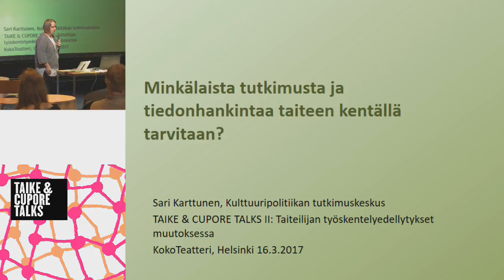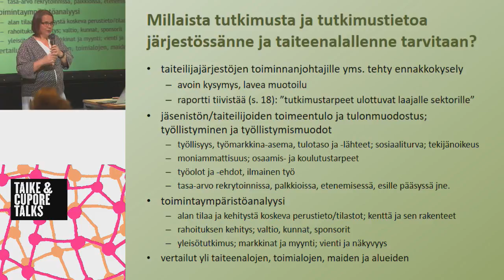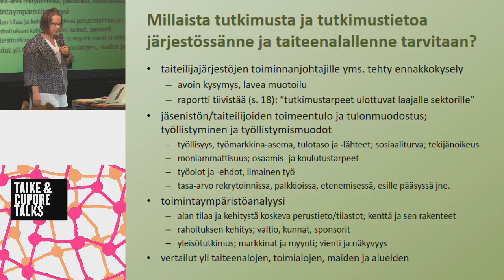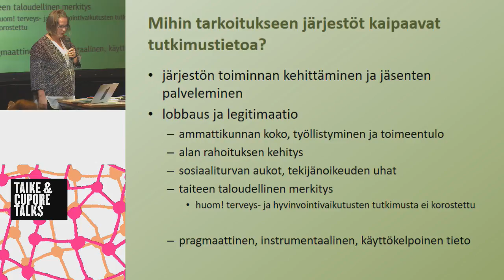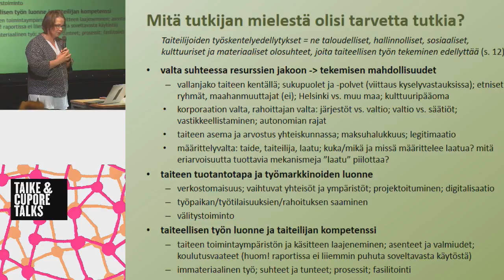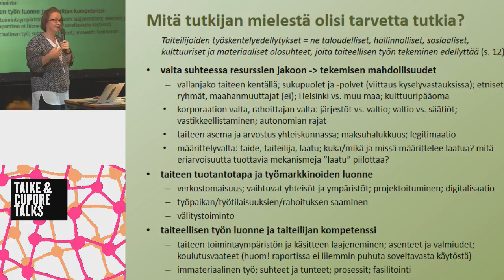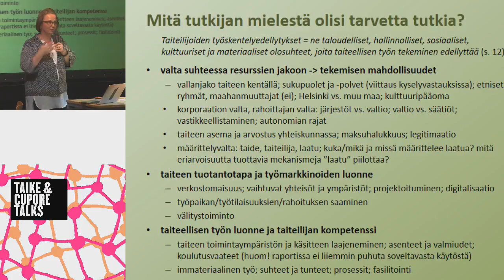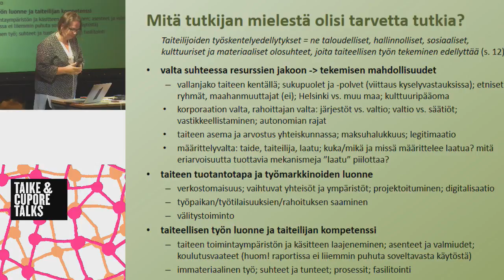TAIKE tapahtuma osa 3/3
14:30
Sari Karttunen, erikoistutkija, Cupore: Minkälaista tutkimusta ja tiedonhankintaa taiteen kentällä tarvitaan?
15:00
Paneelikeskustelu: Taiteilijajärjestöjen rooli taiteilijoiden työskentelyedellytysten parantamisessa. Taiteilijajärjestöjen edunvalvonta, yhteistyö ja kehittäminen. pj. Anu Miettinen

Panelistit Kirsi Korhonen, toiminnanjohtaja Suomen Taiteilijaseura, Ilkka Niemeläinen, pj. Forum Artis ry, Suvi Oinonen, toiminnanjohtaja Suomen Kirjailijaliitto, Ahti Vänttinen, pj. Suomen Muusikkojen Liitto ry
16:00
Päätössanat, Antti Huntus